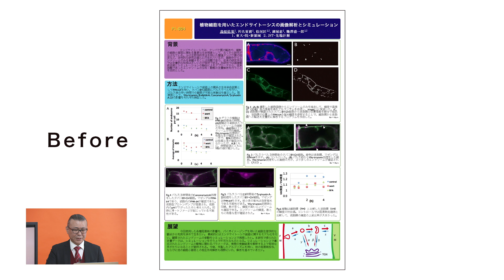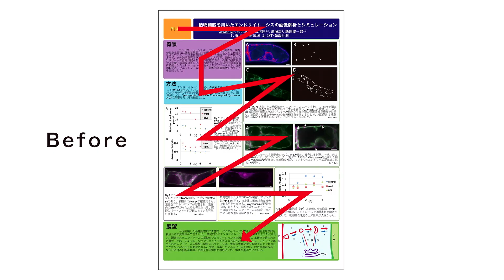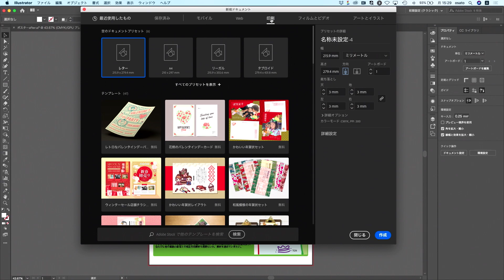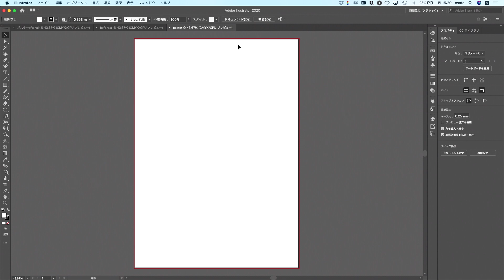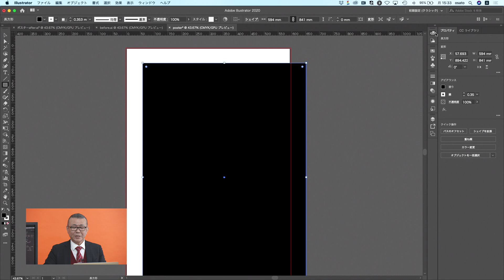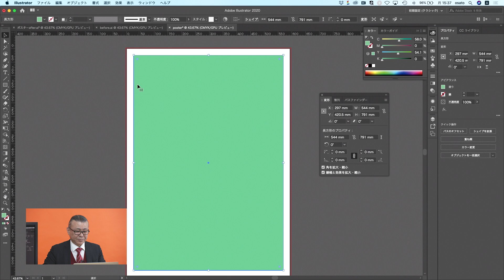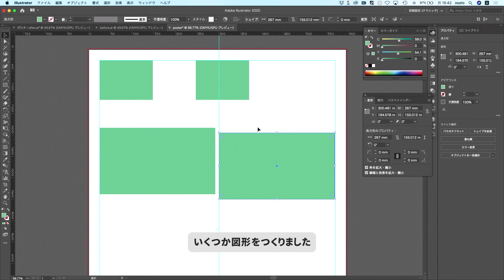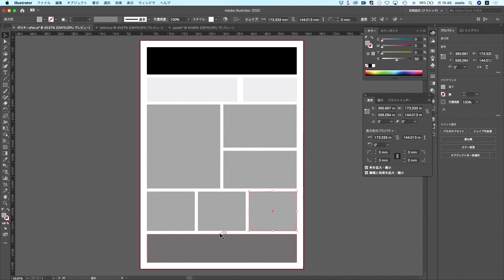【学生向け】研究発表ポスター制作の秘訣 Part 2 配置（レイアウト）のセオリー｜アドビ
学会・研究発表のポスターセッションにおいて、多数の発表ポスターの中で、
センス良く目立ち、立ち止まって読んでもらい、記憶に残すにはどうしたらよいのでしょうか。
デザインやレイアウトのポイントを押さえると、訴求力/説得力が強化されます。ポスター作成の基本として役立てください。

2.　配置（レイアウト）のセオリー
　　この動画